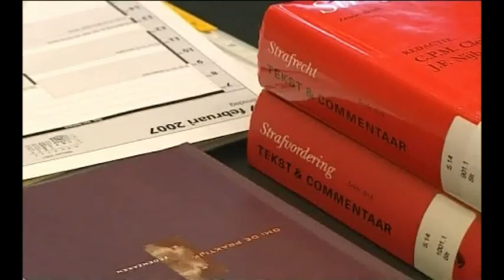'Verdachten zaak-Tano maakten geen vuur'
Tv Apeldoorn Nieuws - Justitie verdenkt de vier jongens die verdacht worden van betrokkenheid bij de dood van Tano Jansen niet langer van brandstichting. De 16-jarige Tano werd in juni 2009 dood gevonden in een zeecontainer in Apeldoorn. Hij stikte door rook in de container. Justitie dacht aanvankelijk dat de vier jongens die Tano zouden hebben opgesloten, ook brand hadden gesticht.